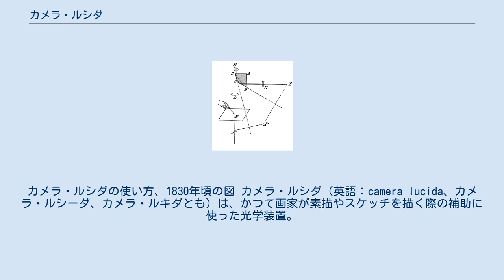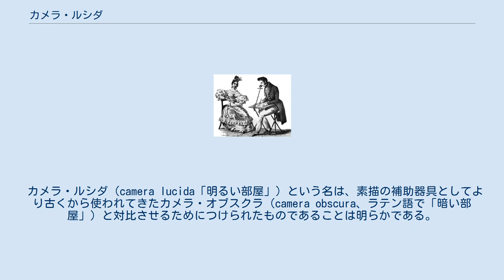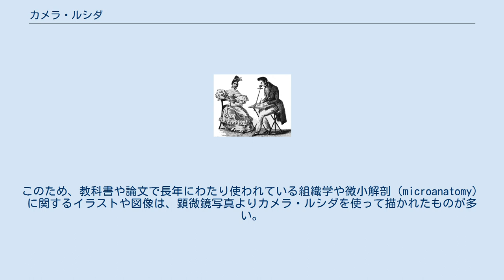カメラ・ルシダ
ヨハネス・ケプラー
カメラ・ルシダの使い方、1830年頃の図 カメラ・ルシダ（英語：camera lucida、カメラ・ルシーダ、カメラ・ルキダとも）は、かつて画家が素描やスケッチを描く際の補助に使った光学装置。
1806年、ウィリアム・ハイド・ウォラストンが発明し特許を取得した。
もっとも、実際にはカメラ・ルシダはヨハネス・ケプラーが著書『屈折光学』（Dioptrice, 1611年）で詳述した装置の再発明にほかならないといえるが、19世紀までにケプラーの記述は忘れられ、誰もウォラストンの発明に異議を唱えなかった。
「カメラ・ルシダ」（ラテン語で「照らされた部屋」）という名前はウォラストンがつけたものである。
（Edmund Hoppe, "Geschichte der Optik", Leipzig 1926 を参照） カメラ・ルシダを覗くと、覗いた先にある物体の姿と、覗く人物の手もとにある紙など描画する対象の表面の画像とが重ねあわされる。
画家は目の前に、描きたい物体や光景と描くための紙とを同時に二重写しのように見ることができる。
これによって画家は、目の前の光景から手もとの紙へ、遠近法の要となる部分の点や物体の輪郭線を転写できるので、遠近感の正しい透視画や本物そっくりの絵を描くことができる。
 カメラ・ルシダ（camera lucida「明るい部屋」）という名は、素描の補助器具としてより古くから使われてきたカメラ・オブスクラ（camera obscura、ラテン語で「暗い部屋」）と対比させるためにつけられたものであることは明らかである。
両者の光学的仕組みの間に共通する部分はない。
まず、カメラ・ルシダにはカメラ・オブスクラと違い「カメラ」（部屋、箱）と呼べる部分は存在しない。
カメラ・ルシダはカメラ・オブスクラのように箱の中を暗くするような特別な光の調整がいらず、明るいところで使えて持ち運びもより簡単な描画補助器具である。
また、カメラ・オブスクラと違いカメラ・ルシダは映像を投射する機能はない。
 最も簡単なカメラ・ルシダでは、半透明の鏡（マジックミラー）が45度傾けられている。
画家がその鏡を通して紙の表面を見下ろすと、反射した正面の風景と真下の紙とが目の前で重ね合わさって見える。
また弱い負レンズ（凹レンズ）が組み合わされて、風景がまるで紙と同じ距離にあるかのような像を作り出し、両方とも焦点があった状態で見ることができるようにする場合もある。
 ウォラストンのカメラ・ルシダ 最初のウォラストンのカメラ・ルシダでは、倒立した像の上下左右を正しい像に戻す正立プリズムが使用されていた。
使う人物の目 E はプリズムを覗き込むが、瞳孔の半分は、描画をする紙の表面 P を直接見て、残る半分はプリズム ABCD を通して二つの面で反射して正立した風景の像を見る。
この二つの風景が目 E によって重ねあわされる。
レンズ L と L' は、紙と風景の見かけの距離を同じに調整する役割を果たす。
 カメラ・ルシダを使う際に白い紙を用いると、白い紙の画像が映し出される風景の光を消し去ってしまうので風景を見ることが難しくなってしまう。
そのため、風景と紙を両方ともよく見るために、黒い紙に白い鉛筆でスケッチすることもある。
 19世紀初頭、カメラ・ルシダは旅行者や画家らによって明るい場所でのスケッチなどに広く使われていた。
写真技術の先駆者の一人であるイギリスの貴族ウィリアム・ヘンリー・フォックス・タルボットは、1833年にイタリアへ新婚旅行に行った際、カメラ・ルシダを使って旅先の風景をスケッチした。
しかしカメラ・ルシダで一生懸命描いたスケッチの出来ががっかりするものだったため、自然の風景を紙に刻み付けるための手段を求めて写真（カロタイプ）を発明するに至ったと、彼は後に述べている。
 カメラ・ルシダは今日でも画材店などで手に入ることはあるが、知名度が高かったりよく使われていたりする道具ではない。
しかし20世紀半ばまでは、科学者はカメラ・ルシダを使用して微生物や細胞など微細なもののスケッチを描いていた。
かつて顕微鏡写真は複製するのが高価であり、また出版物に載せる論文などに微細な構造の鮮明な図像を使おうとする場合、顕微鏡写真よりもカメラ・ルシダで描いたイラストのほうが簡単に作図できてしかもわかりやすいという事情もあった。
このため、教科書や論文で長年にわたり使われている組織学や微小解剖（microanatomy）に関するイラストや...